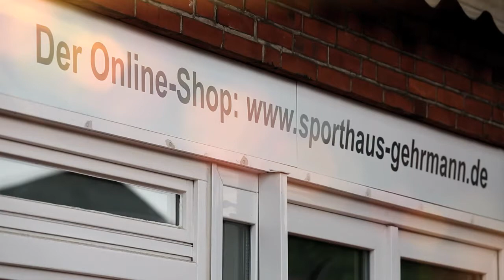Khujo Montes, Damenjacke, stone/black - beige/schwarz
Die sehr schicke Khujo Sommerjacke im Materialmix Textil und Lederimitat ist im kultigen Bikerlook geschnitten. Die tailliert Übergangsjacke hat einen Taillengürtel, einen Stehkragen mit Verstellriegel sowie zwei Einschubtaschen vorne. Die Khujo Sommerjacke hat einem durchgehenden Reißverschluss und die Knöpfe sind wie von Khujo gewohnt, aufwändig designt und mit Logoprint versehen.

Montes, Damenjacke
1005JK141-131LT-stone

    Futter:100% Baumwollt(im Schulterbereich ein 20%Baumwoll+80%Polyester Mix)
    Taschen: Einschubtaschen
    Material Oberstoff: 100% Baumwolle(Farbe-Stone)
    +55%Baumwolle mit 45%Polyurethan(schwarz-Lederimitat)

Khujo Jacken sind in der Regel etwas kleiner, besonders im Brustbereich, so dass wir empfehlen, bei Unsicherheit eventuell eine Größe größer zu bestellen.